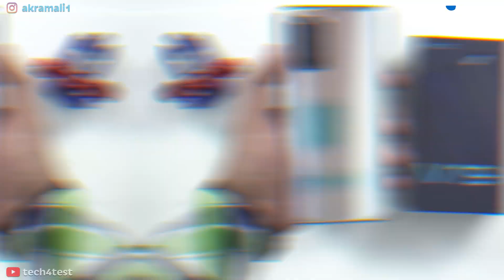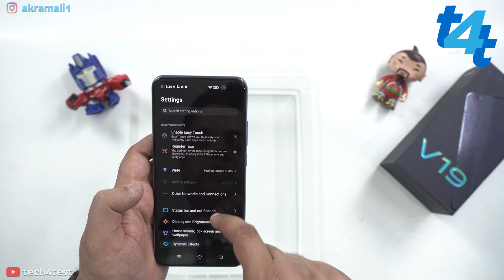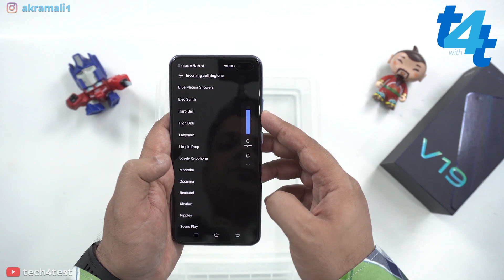Vivo V19 Water Test & Unboxing | Price in Pakistan | Vivo V19 Durability Test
Vivo V19 Water Test and Unboxing Video is here today. So we got our hands on Vivo v19, First we will be unboxing this device and let you know what this phone offers in terms of price and specifications and then we will move towards the water test.

Lets talk about unboxing first, Vivo Launched this new V19 device in Pakistan with the price of 59,999. They offer allot of good features in it including Super Amoled Dual iView display, 33W fast charging, 32 MP selfie camera with punch hole cut out and a quad back camera of 48MP.

Water test is second part of video. Tech4Test wanted to check if Vivo v19 is water proof for real or not. So we put this device into water for 2 to 3 minutes to check out if phone is durable and after getting it out of water we tested its sound, touch, cameras and charging. What were the results ? you need to watch complete video to find out.

Watch other interesting Videos from Tech4Test